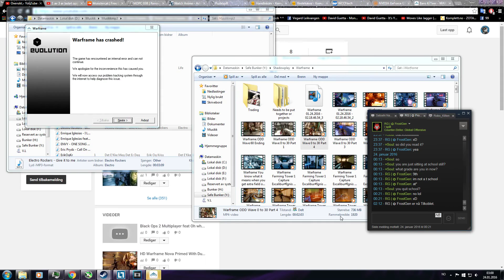Warframe ODD Wave 0 to 35 Vauban#Tonkor and then game crash#bug Part 4